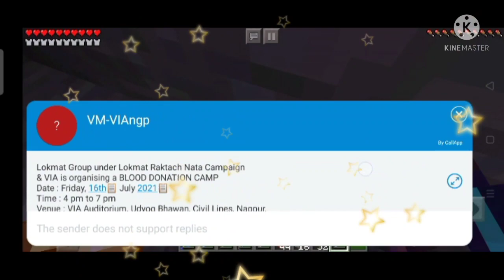My castle 2 ndsurvival series